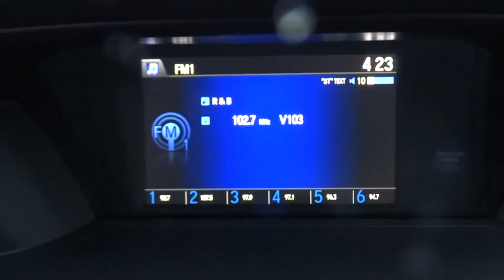2016 Honda Accord Oak Lawn, Orland Park, Chicagoland, Northwest Indiana, Joliet, IL 65132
2016 Honda Accord